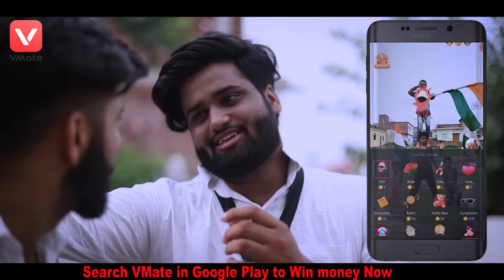सरपंच की छोरी । Sukki dc | We Are One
Shoot Videos & Earn Money! Win Rs. 5000! & become VMate Par Lakhpati

Shoot by : Mohit Bainsla